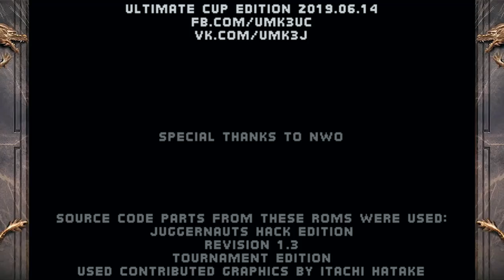UMK3 Ultimate Cup Hack Gameplay [Green Nightwolf] 💀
Ultimate Mortal Kombat 3 Walkthrough Very Hard Master Ladder II.
Nightwolf Alternative Costume.
Some losses here and there.